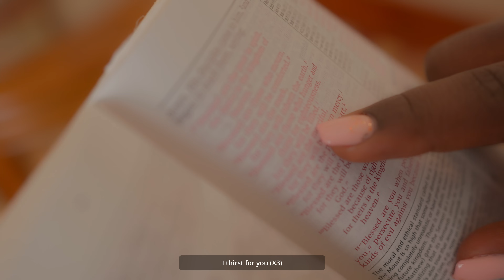Eunice Kemunto - Kiu Ft. Ali Mukhwana (Official Video)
Song: Kiu
Artist: Eunice Kemunto Ft. Ali Mukhwana
Audio: Dominic Khaemba
Video: Flex Montage
Year: 2021

Get to know more about Eunice and her music ministry via her